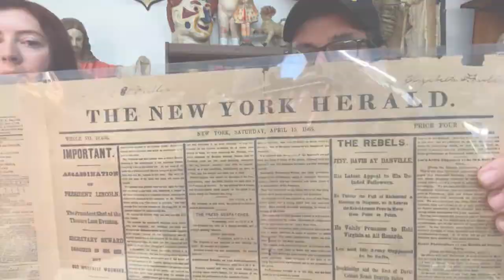What's It Worth? Jeff Foxworthy Reacts to $25,000 Woodstock Jacket & More | A&E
Tune in to What's It Worth, Tuesdays at 9/8c on A&E, and stay up to date on all of A&E's premieres

Jeff Foxworthy reacts to some of the top-selling items from this week's episode, including genuine security jackets from Woodstock valued at $25,000 in this clip from Season 1, Episode 1.

Find out more about What's It Worth? and watch full episodes on our

Comedian and collector Jeff Foxworthy scours the country in search of hidden treasures held by everyday people who are hoping to strike it big. From the comfort of their homes, Foxworthy and a team of experts may visit your state, town or even someone you know to examine a variety of heirlooms, trinkets and treasures to help people determine if they are sitting on a gold mine, or if they are just holding on to items for sentimental value. With objects ranging from pop-culture keepsakes to historical relics and odd mementos, viewers will be surprised by what is uncovered as they hear the personal stories behind these hidden treasures, some of which are equally as impressive as the dollar value that’s revealed.